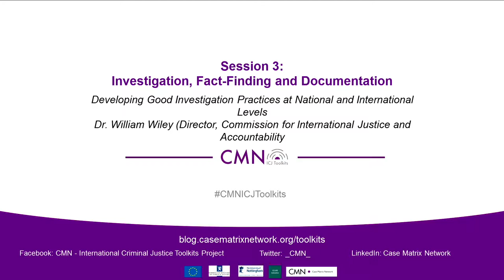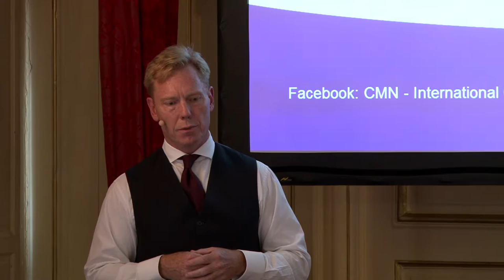Dr. William Wiley (Director, Commission for International Justice and Accountability) (Eng)